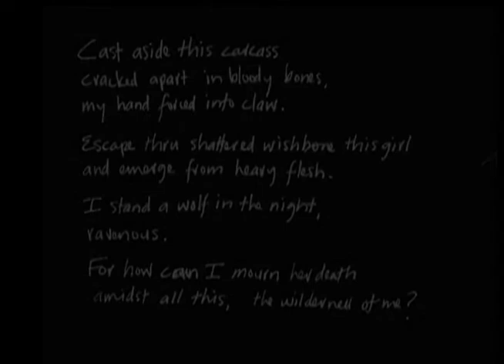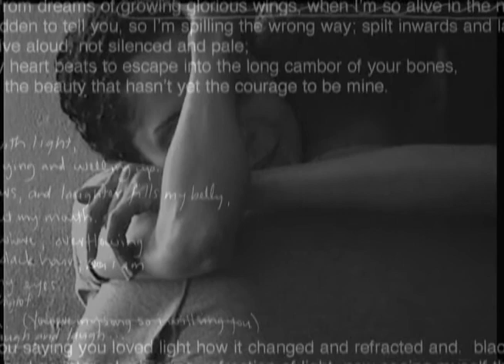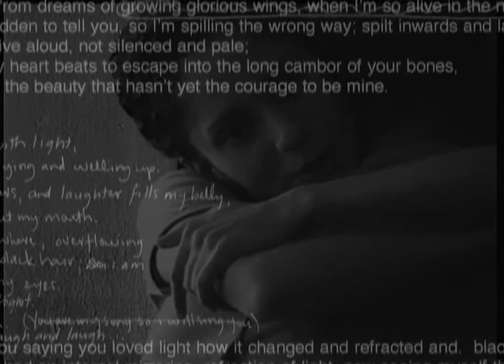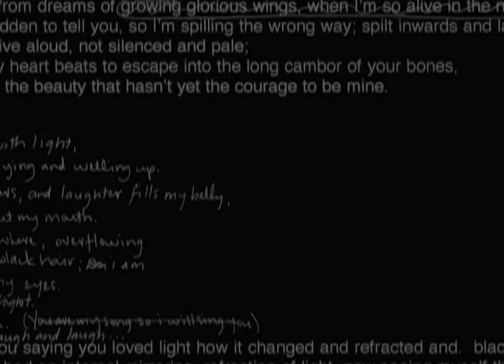The Foundry - Sea Green Audio Visuals Only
Mixed media; audio and video projections for live performance of Sea Green and Blue Already Rising.

Produced by Alex Ketley and Christian Burns.
Commissioned by Alonzo King's Lines Ballet.
Video Editing, CGs and Digital Transcoding by Caroline Loubert.
Photographs by Donald Ketley.
Costume Design by David Dawson and Shelly Gottschamer.
Performed by members of Alonzo King's Lines Ballet: Greg Dawson, Marina Hotchkiss, Maurya Kerr and Summer Lee Rhatigan.